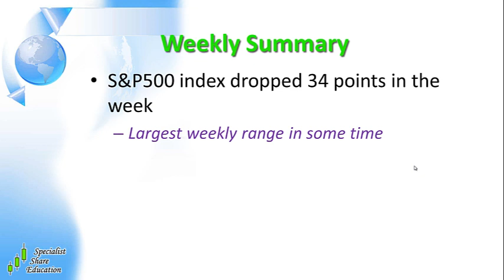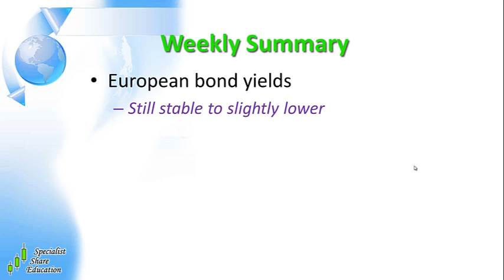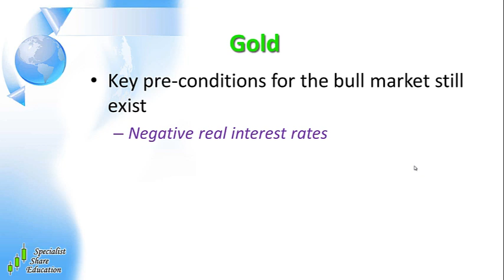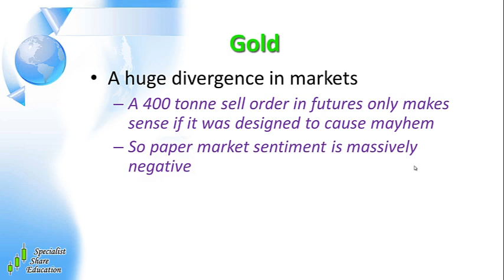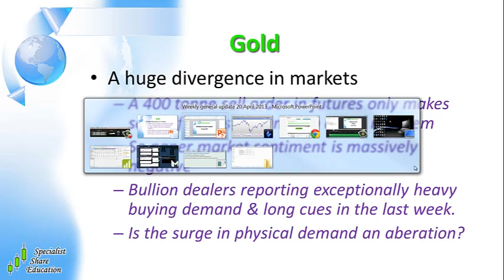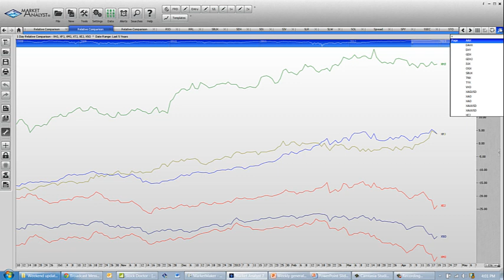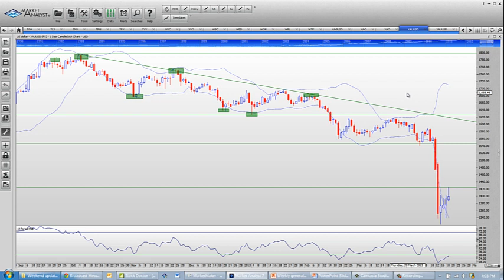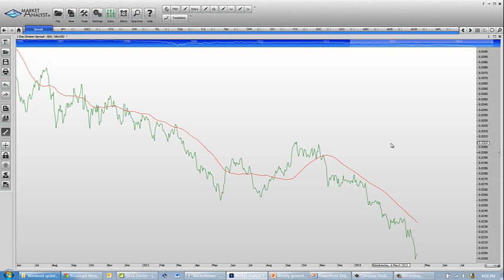20/4/13 Australian Stock Market Update